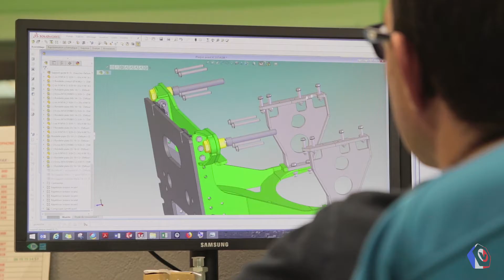Villeton - Présentation d'entreprise